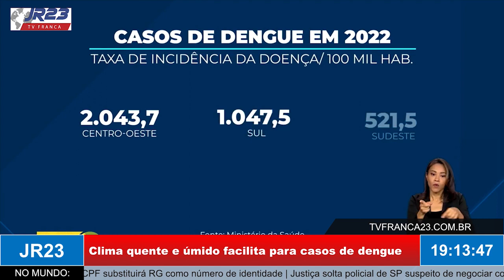Clima quente e úmido com as chuvas facilitam e aumentam os casos de dengue